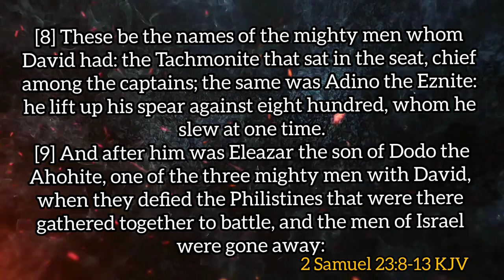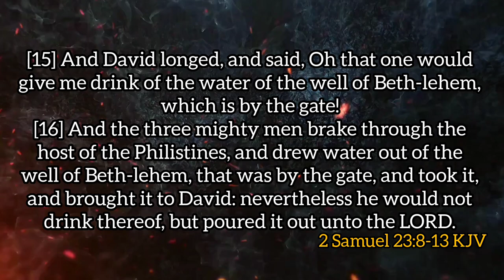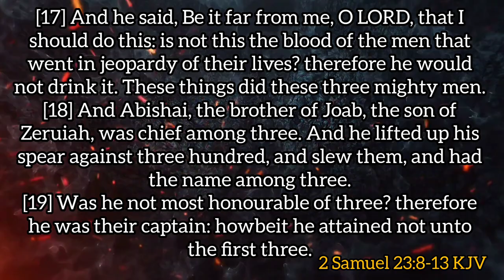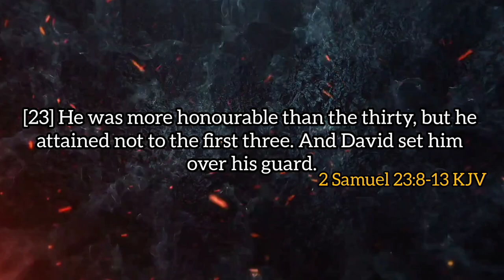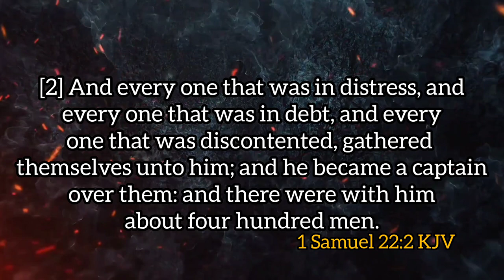MAR 4TH, 2024(MON) : || YOUR RIGHT-HAND MAN PART 3 || PST E.A. ADEBOYE’S OPEN HEAVENS DEVOTIONAL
A Review of Pastor E. A Adeboye’s Open Heavens Daily Devotional 2024. Month of March 2024 by Temitayo Aghedo (Sister Tayo)